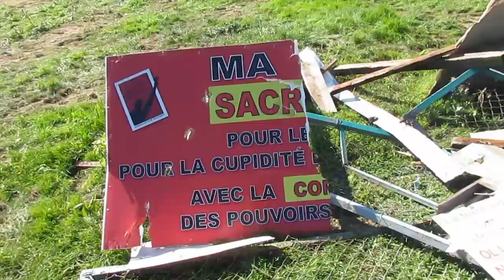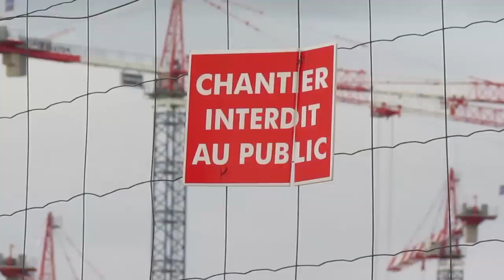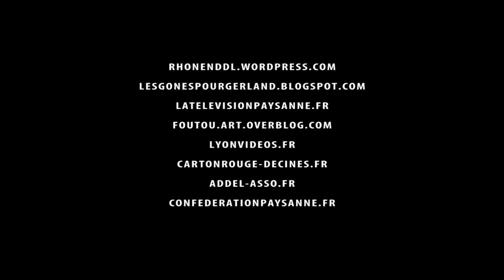RASSEMBLEMENT 17 SEPTEMBRE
RASSEMBLEMENT 17 SEPTEMBRE TGI DE LYON 8H30  67 RUE SERVIENT LYON 03